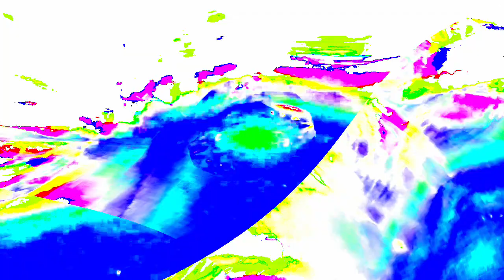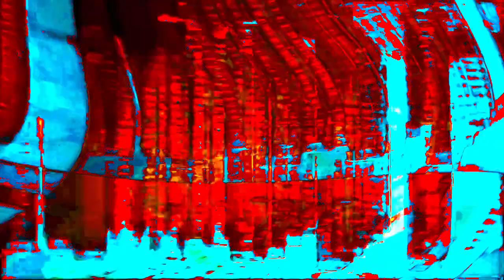[EPILEPSY WARNING] Movie 24 01 15 15h38m31s